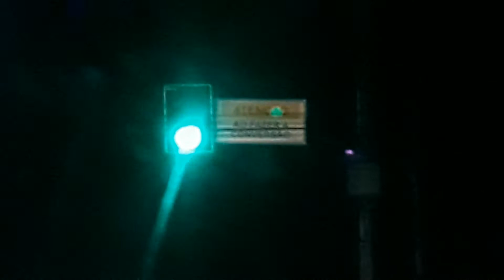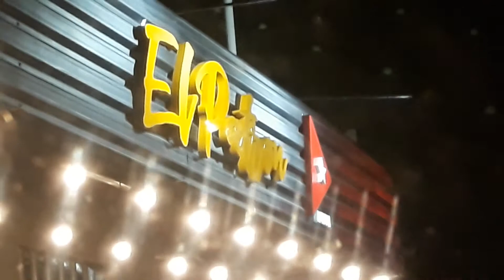Um passeio pelas ruas de Fortaleza à noite(21/10/2019)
Um passeio pelas ruas de Fortaleza à noite com meu tio José Maria. Batemos um papo sobre o CearaSC,mulher,homem,sexo,libertadores,Flamengo,RiverPlate,BocaJuniors,Gremio e